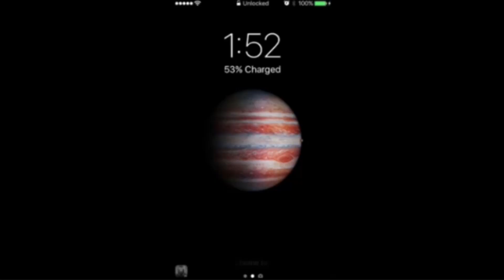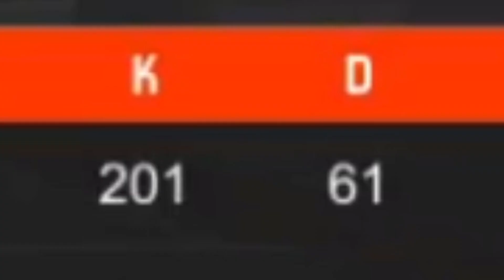The BionicDr4gon Compilation Vol. 1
A compilation of most of my memes, videos, edits, unreleased stuff, etc from 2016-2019.
A lot of these were taken from my Instagram: @Jter_